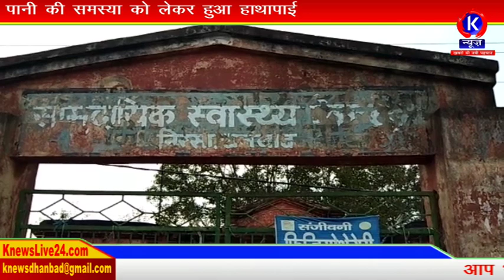पानी की समस्या को लेकर हुआ हाथापाई